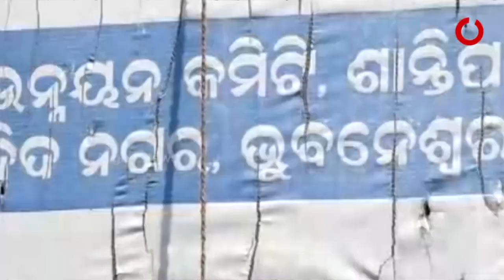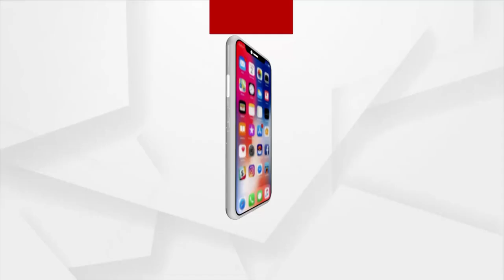ରାଜଧାନୀରେ ଡରାଇଲାଣି ଡାଇରିଆ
ରାଜଧାନୀରେ ଝାଡାବାନ୍ତି ଆତଙ୍କ। କରୋନା କାଳରେ ଡରାଇଲାଣି ଡାଇରିଆ। କିଛି ଦିନ ତଳେ ଡେଙ୍ଗୁ କାୟା ବିସ୍ତାର କରିଥିବା ବେଳେ ଏବେ ବସ୍ତିବାସୀଙ୍କୁ ଘାରିଛି ଝାଡାବାନ୍ତି ଭୟ।